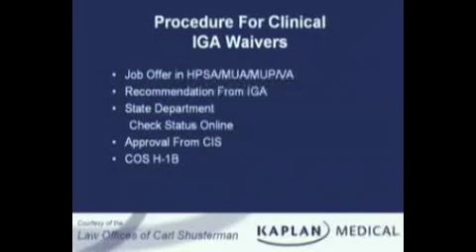Conrad 30 Waivers for Physicians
Former INS Attorney Carl Shusterman (1976-82) explains how foreign-born physicians can obtain J waivers under the Conrad 30 program.

You can schedule a legal consultation (by Zoom or telephone)

Each state in the US (plus the District of Columbia, Puerto Rico and Guam) is permitted to sponsor up to 30 foreign-born physicians each year for J waivers under the Conrad 30 program.

After the state recommends a physician for an Interested Government Agency (IGA), the waiver application must be approved by the State Department and ultimately by the USCIS.

Most of the physicians must work in medically-underserved areas for a minimum of 3 years to qualify.  While half a dozen states fill their quotas within a day or two, over 40 states have never had 30 qualified physicians apply for waivers.

States are able to offer up to 10 FLEX waiver spots, for physicians agreeing to work in areas which are not designated as underserved, but that serve individuals residing in neighboring underserved communities.

Each state has its own rules regarding when and how physicians must apply for J waivers and we link to the websites of each state.  California is the only state which sponsors only primary care physicians, although if California is not close to using all of its 30 slots, during the last quarter of the federal fiscal year, it will sponsor specialists.

We have helped thousands of IMGs obtain J waivers, H-1B visas and green cards across the US for the past 30 years.